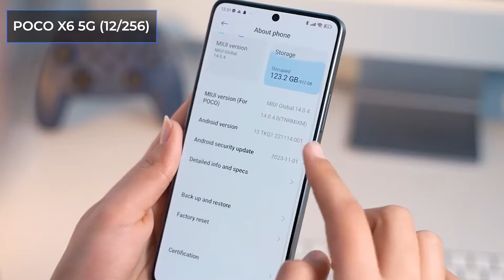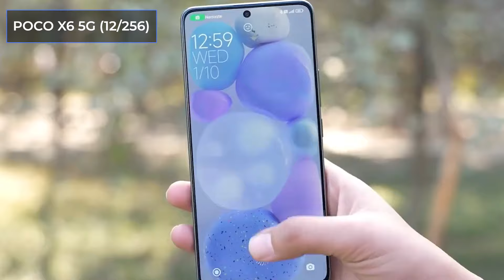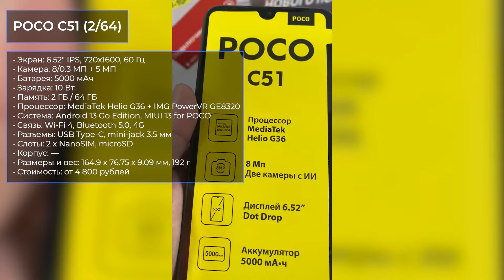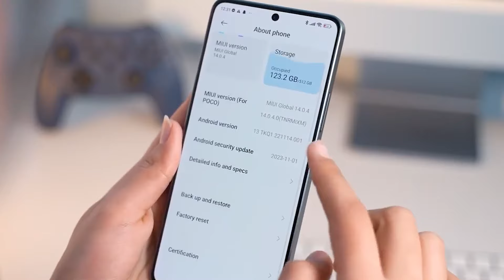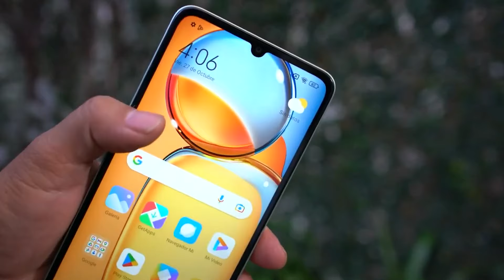ТОП—7. Бюджетные и недорогие смартфоны Xiaomi [Redmi, POCO]. Рейтинг на Апрель 2024 года!